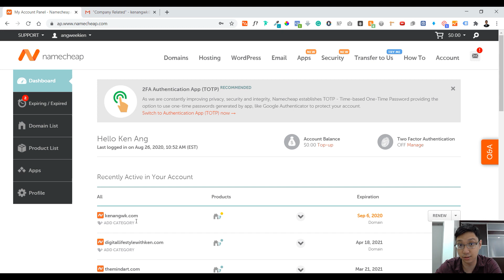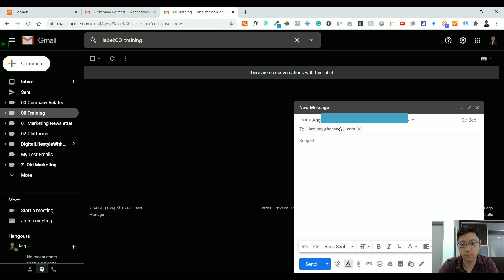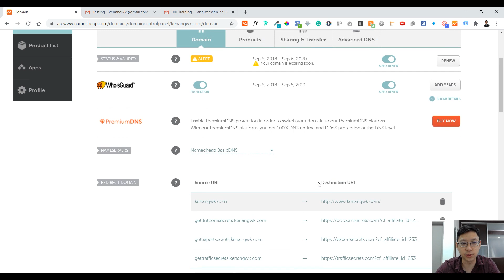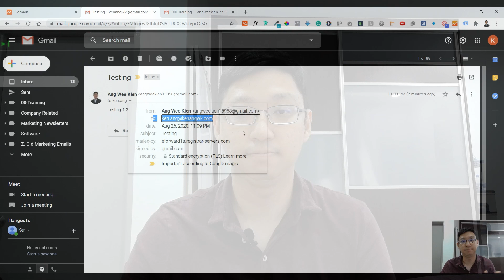How to Create a Business Domain Email using Namecheap and Forwarding it to Gmail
How to create a domain email in Namecheap and then forwarding the email to Gmail so that you do not have to pay for external email hosting?

⏱️VIDEO CHAPTERS⏱️
00:00 - What is domain email?
00:32 - Why is it important to have domain email?
01:10 - Namecheap Review
02:13 - Namecheap Register
02:35 - Redirect email: Add a Forwarder
03:27 - Email forwarding example: domain email to Gmail
04:25 - Issue you might face in domain forwarding
05:00 - Domain email in autoresponder